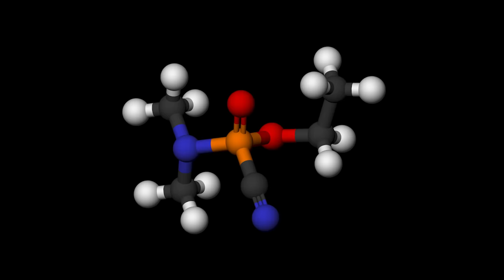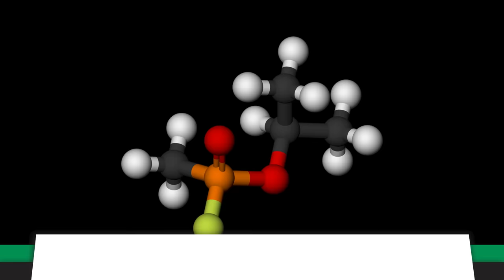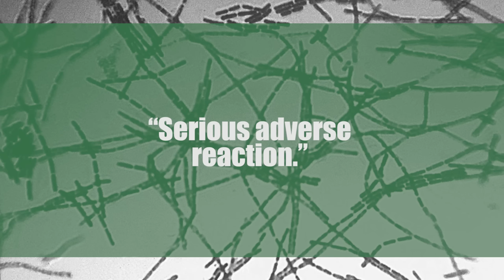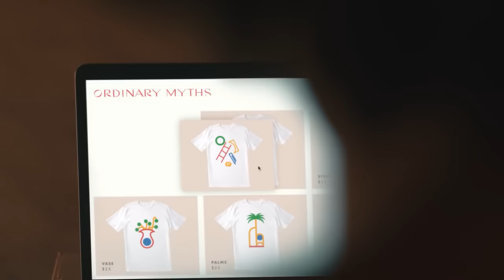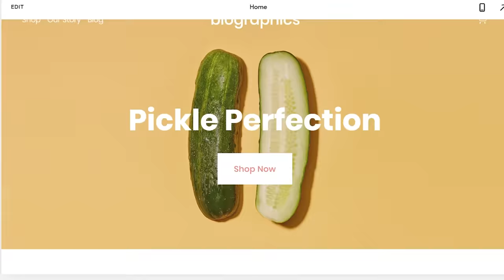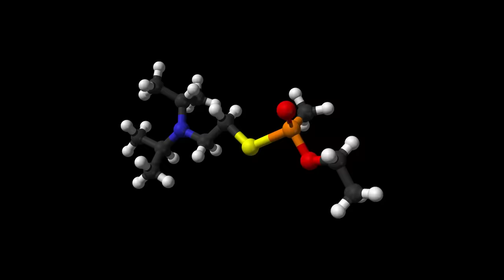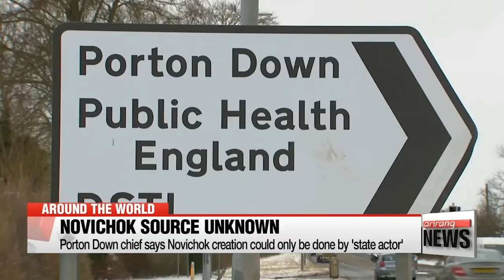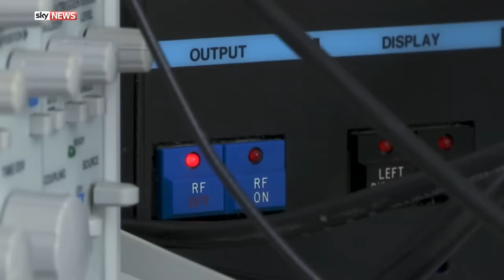Porton Down: Britain’s Secret Nerve Gas Lab